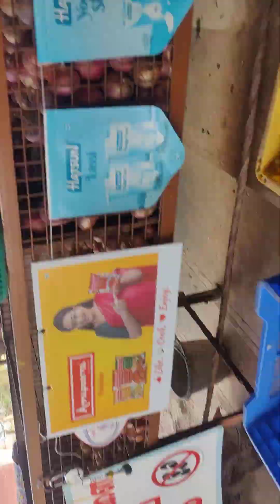9 November 2023